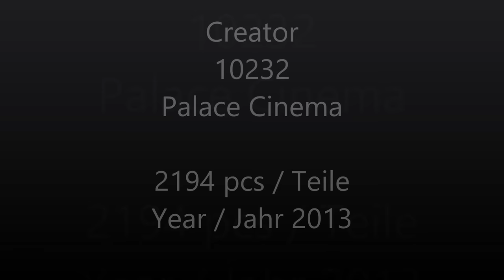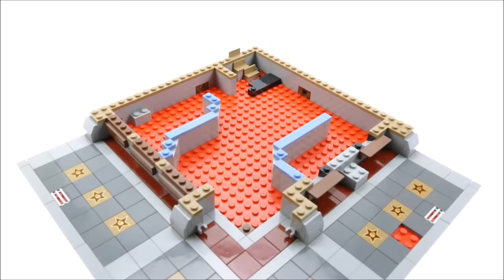Lego Creator 10232 Palace Cinema - Lego Speed Build Review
Lego Creator Expert 10232 Palace Cinema

 Build a grand premiere at the Palace Cinema!

It's premiere night at the Palace Cinema! Illuminate the night sky with the spotlights as the child star arrives in a fancy black limousine! Gather the crowd on the star-studded sidewalk, then head into the detailed lobby with a concession stand and ticket area! Take the grand staircase into the theater with a large screen, movie projector and reclining chairs for 6 minifigures. Introducing the latest addition to the LEGO® Modular Buildings series, the highly detailed, 2-story Palace Cinema corner building. This collectible model features a sidewalk of the stars, brick-built entrance doors, posters, sign frontage, a tower with spires and rooftop decorations. Includes 6 minifigures: child actress, chauffeur, female guest, male guest, photographer and cinema worker.

    Includes 6 minifigures: child star, chauffeur, female guest, male guest, photographer and cinema worker
    Features brick-built entrance doors, posters, sign frontage, tower with spires and rooftop decoration, lobby, concession stand, ticket area, staircase, big screen, projector and reclining seats for 6 minifigures
    Vehicles include classic-style limousine
    Hard-to-find elements include a red baseplate and dark tan, dark red, and gold pieces
    Seat a 6-minifigure audience in the reclining seats!
    Play on the star-studded sidewalk, in the detailed lobby or in the big-screen theater!
    Collect and build an entire town with the LEGO® Modular Buildings Series: 10224 Town Hall, 10218 Pet Shop and 10211 Grand Emporium!
    Palace Cinema measures 15" (38cm) high, 10" (25.5cm) wide, and 10" (25.5cm) deep
    Limousine measures 1.6" (4cm) high, 5.9" (15cm) long, and 1.9" (5cm) wide

 Veranstalte eine glänzende Premierenfeier im Großen Kinopalast!

Im großen Kinopalast ist heute Premierenabend! Die Scheinwerfer beleuchten den Abendhimmel, während der Star in einer schicken schwarzen Limousine vorfährt! Versammle die jubelnde Fangemeinde am mit Sternen gepflasterten Gehweg und bewundere das detailgetreue Foyer mit Snackbar und Ticketverkauf! Über die majestätische Treppe gelangst du in den Kinosaal mit riesiger Leinwand, Filmprojektor und aufklappbaren Kinositzen für 6 Minifiguren. Die LEGO® "Modular Building" Serie wurde um ein spannendes Set ergänzt: den äußerst detailreichen, 2-stöckigen Kinopalast. Dieses als Eckgebäude gestaltete Sammlermodell enthält einen mit Sternen gepflasterten Gehweg, große Eingangstüren im LEGO Stil, Filmplakate, eine Fassade mit Beschriftung, einen Turm mit Spitzen und ein verziertes Dach. Mit 6 Minifiguren: Kinderschauspielerin, Chauffeur, weiblicher Gast, männlicher Gast, Fotograf und Kinomitarbeiter.

    Mit 6 Minifiguren: Kinderschauspielerin, Chauffeur, weiblicher Gast, männlicher Gast, Fotograf und Kinomitarbeiter
    Enthält Eingangstüren im LEGO Stil, Filmplakate, Fassade mit Beschriftung, Turm mit Spitzen und dekoriertes Dach, Foyer, Snackbar, Ticketverkauf, Treppe, große Kinoleinwand, Filmprojektor und aufklappbare Kinositze für 6 Minifiguren
    Mit klassischer, schwarzer Limousine
    Enthält seltene Elemente, zum Beispiel eine rote Bodenplatte sowie dunkelbraune, dunkelrote und goldene Teile
    Lass die Zuschauer auf den 6 aufklappbaren Kinositzen für Minifiguren Platz nehmen!
    Spiele auf dem mit Sternen gepflasterten Gehweg, im detailgetreuen Foyer oder im Kinosaal mit großer Leinwand!
    Sammle alle Modelle der LEGO® Serie „Bauen mit Modulen“ und erschaffe eine ganze Stadt: 10224 Rathaus, 10218 Zoohandlung und 10211 Großes Kaufhaus!
    Der Große Kinopalast ist über 38 cm hoch, 25,5 cm breit und 25,5 cm tief
    Die Limousine ist über 4 cm hoch, 15 cm lang und 5 cm breit